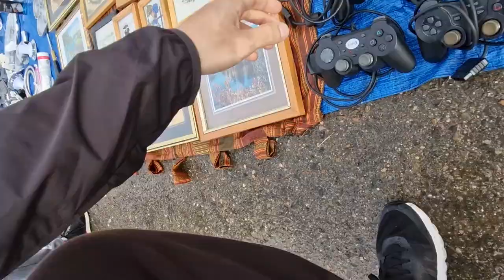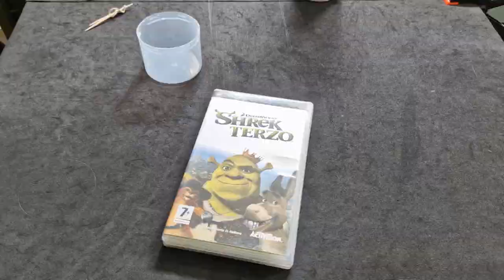PIOGGIA di CONTROLLER al MERCATINO - CTM E26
RAGA, ciao come state? PERCHè non ti sei ancora...ISCRITTO? Vabbè ti voglio bene comunque.  Se avete modo di aiutarmi per il biliardino vi amo.